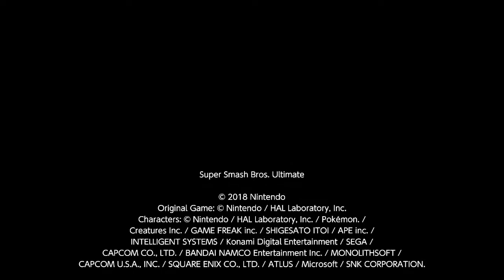Luigi Ladder SSBU (v7.0.0)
Luigi Ladder in Super Smash Bros. Ultimate version 7.0.0